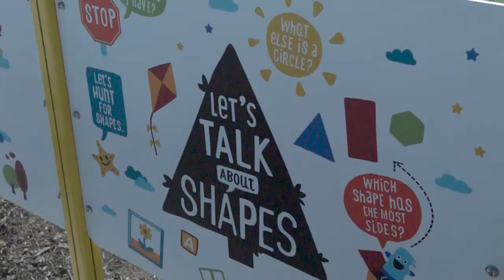Baltimore Visit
President Bill Clinton joined us in Baltimore to unveil our 83rd " Talking is Teaching" playground panels encouraging families to talk, read, and sing during playtime!